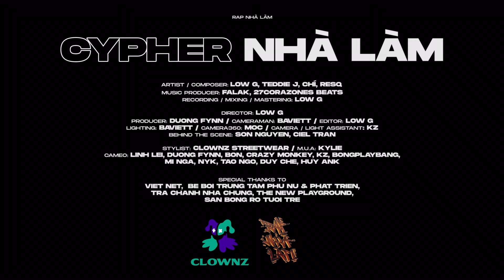Cypher Nhà Làm | Low G, Teddie J, Chí, ResQ | Rap Nhà Làm x ClownZ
Artist / Composer: Low G, Teddie J, Chí, ResQ
Music Producer: Falak, 27Corazones Beats
Recording, Mixing, Mastering: Low G

Director: Low G
Producer: Dương Fynn
Camera: Bá Việt (Antiantiart)
Editor: Low G
Lighting: Bá Việt (Antiantiart)
Camera 360: Mọc (Antiantiart)
Camera / Light Assistant: KZ
Behind The Scene: Sơn Nguyễn, Ciel Trần

Stylist: ClownZ Streetwear
M.U.A: Kylie

Cameo: Linh Lei, Dương Fynn, Bỏn, Crazy Monkey, KZ, Bống, Mi Nga, Nyk, Táo Ngố, Duy Chề, Huy Ank

Special thanks to Việt Net, Bể bơi Trung tâm Phụ nữ và Phát triển, Trà chanh Nhà Chung, The New Playground, Sân bóng rổ Tuổi trẻ

Intro lấy cảm hứng từ "Sự Tích Chử Đồng Từ và Tiên Dung" và lấy nguồn từ kênh Youtube Kể Bé Nghe; Ông Thọ Youtuber; Thúy Quang Luyện